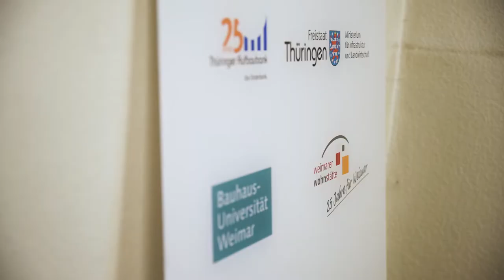3ZKDB - Das Wohnen der Zukunft // Der Auftakt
Wie sieht das Wohnen der Zukunft aus?
Darauf sucht die Aufbaubank gemeinsam mit dem Thüringer Ministerium für Infrastruktur und Landwirtschaft, der Bauhaus-Universität Weimar und der Weimarer Wohnstätte GmbH ein Antwort.
Mit dabei sind 13 Studenten, die in einen Ideenwettbewerb für die Neugestaltung einer Wohnung in Weimar treten. Die überzeugendste Idee gewinnt und wird Richtschnur für den Wohnungsumbau.
Wir sind auf die ersten Ideen gespannt - der Auftakt gab einen ersten Vorgeschmack auf neue Ideen!